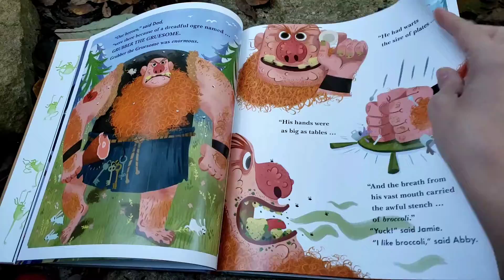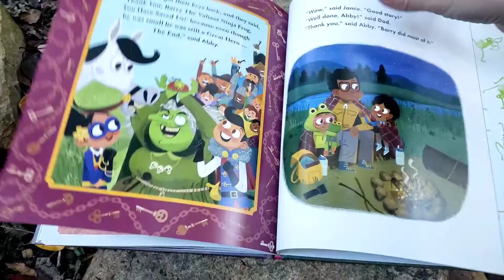The Tale of the Valiant Ninja Frog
Available from Usborne Books & More, published by Kane Miller!